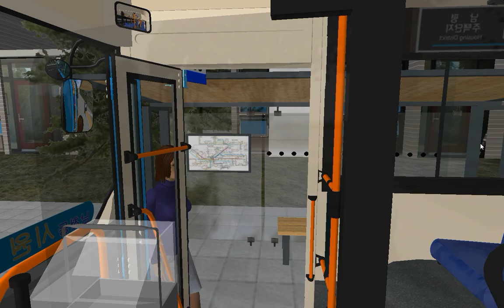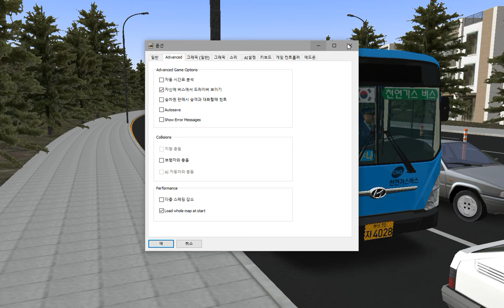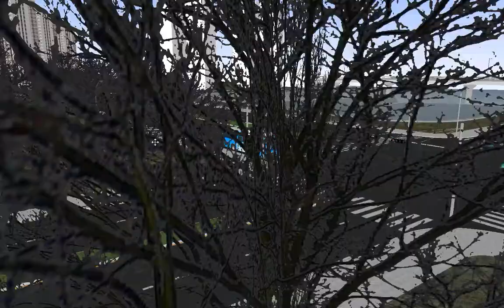OMSI2 [NamCheon Namdo] 188번 센텀시티방향 운행영상 (Hyundai NSAC 2016 .CNG)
OMSI2 NamCheon Namdo 188번 센텀시티방향 운행영상

노선(Line) : 188
맵(Map) : NamCheon Namdo
버스(Bus) : Hyundai NSAC 2016 .CNG 3.1a버전